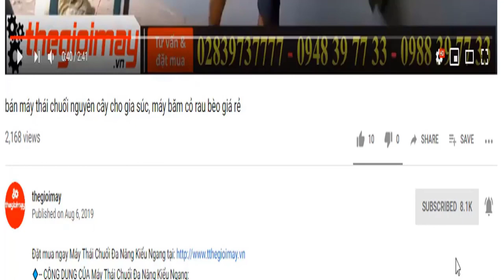Bán máy thổi lá cao su động cơ xăng takyo tk80cc tại bình dương, video thổi lá dọn vườn cao su